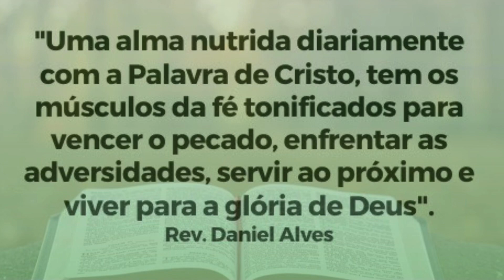098. Achei um Livro que mudou minha vida - 2Rs 20-25